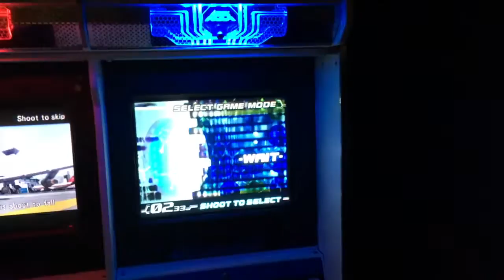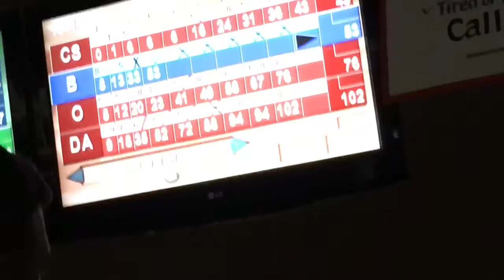Day Off With Dawg Ep 2 Behind The Scenes, Spectre and Bowling with Singlesmith Gaming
Fun Night with the Squad. New DIY video coming soon

Song(s): Till The End - Logic